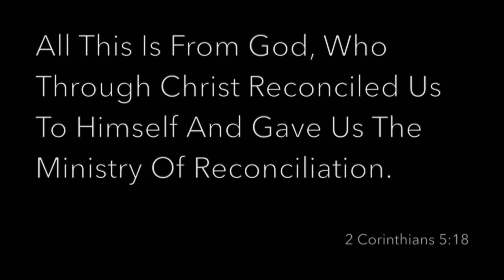Open Mic: Cyril Prabhu